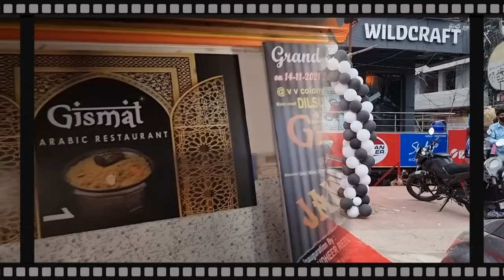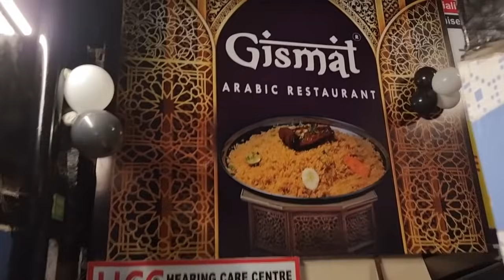Gismat Jail Mandi Inauguration||Sreleela||Ashu reddy||10th Branch||Best Arabic Mandi restaurant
Gismat Arabic restuarant
Pillar no. 1557
Dilshaknagar
Hyderabad

Map location

MY REFFERAL CODE : SQXFNGE364

xoxo
Neelima🌺❤️